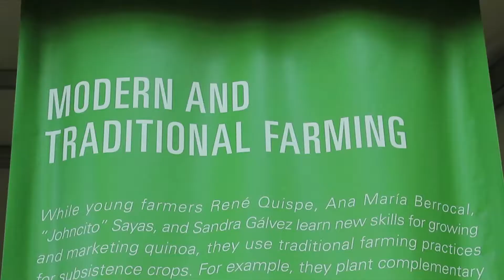Facility Focus: Sustainability at the Folklife Festival